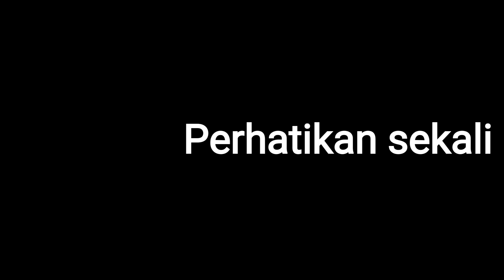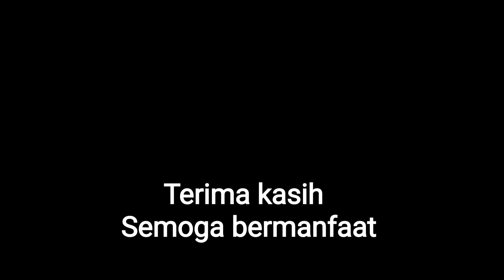Cara mengikat Kili - Kili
Cara Mengikat Swivel/ Kili-Kili
ini cara yang Kuat ikatannya